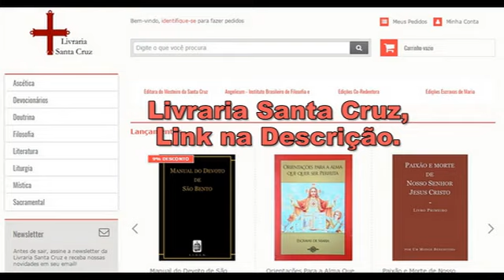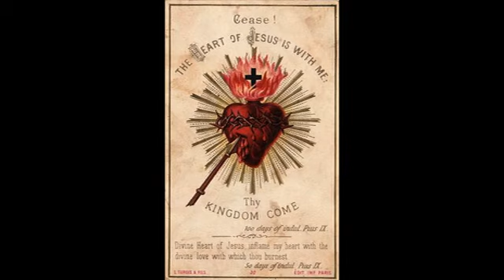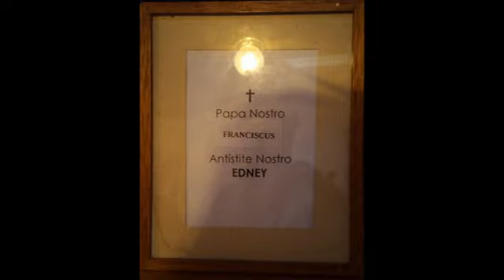Sermão do VI Domingo Depois da Epifania, por Dom Tomás de Aquino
Sermão do VI Domingo Depois da Epifania, ministrado por Dom Tomás de Aquino, O.S.B., em 2018.